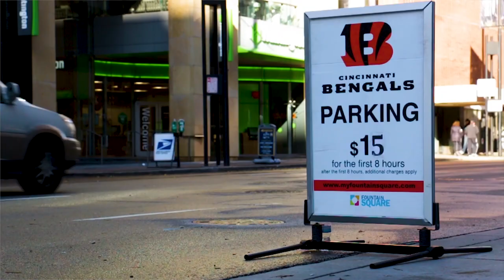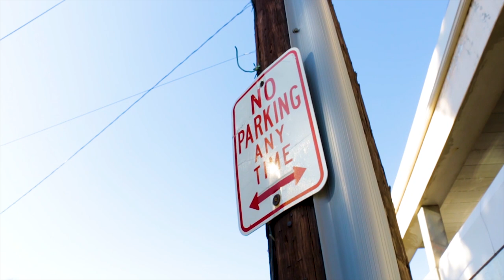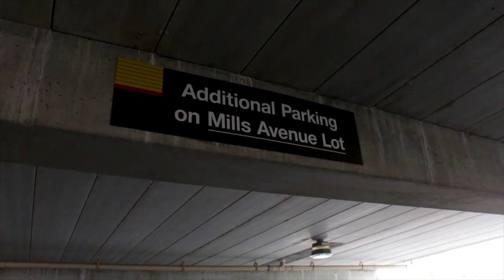Jus Vibe - "Be Alone" (Dir. By Deonte' Brown)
Jus Vibe performing "Be Alone"
Shot and Edited by Deonte' Brown.
Thanks for the help Niesha!